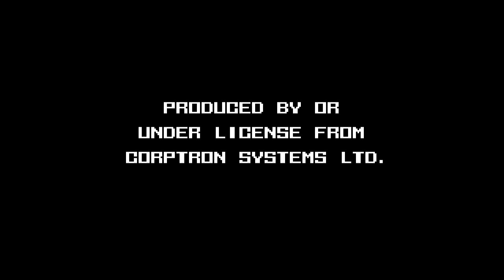AWESOME Duck Game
Laptop Hardware:
Name: Asus X550J
Processor: Intel Core I5-4200H 4 cores 2.8GHz
Cooler:Cooler stand laptop DeepCool Windpal Mini, 15.6", USB, Black
Memory: 8GB RAM DDR3 at 1600mhz
Graphics: GeForce GTX 850M 2GB
Sound card:High Definition Audio Device from SonicMaster
HDD: 1TB Western Digital 7200rpm
ODD: DVD Sup.MTI.

Gaming Hardware:
Secondary Display: LG Flatron W1930S
Keyboard: Genius KB-G265
Mouse: Cougar 700M Black Edition
In-Ear Headphones: In-ear Sennheiser CX 300-II Black
Speaker systam : Genius SP-HF1800A
Chair:  Kring Fit, Mesh Black

Phone: Nokia Lumia 625
Tablet: ASUS MeMO Pad ME173X-1A077A